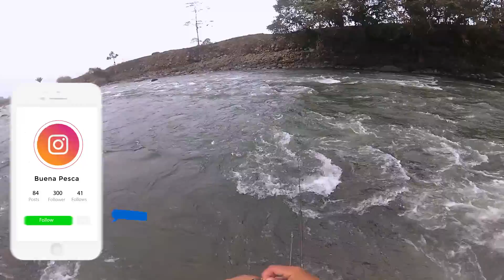🐟 Pesca de sabaletas y lisas de agua dulce en Ecuador 2018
Disfruta de esta gran pesca de sabaletas y lisas de agua dulce con señuelos CANBRA.

Si sabes el nombre de estos pescados en tu país comentalo.